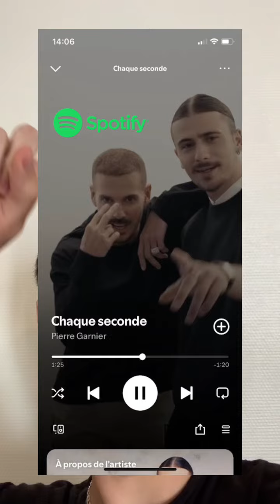On va parler de Djebril Slatni, Pierre Garnier, Candice et Lenie ⭐️